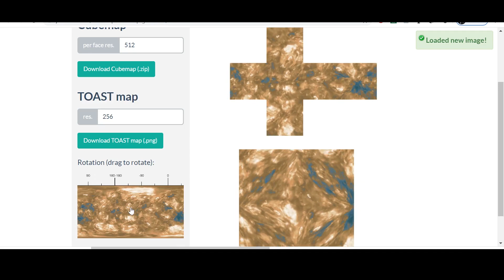Flat image to sphere conversion - Cubemaps - PS3 Gaia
Nice, figured out exactly how to make textures for the PS3 Gaia visualization

Prepare to see lots of new planets soon.